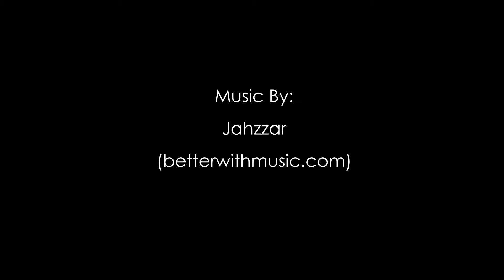2014 Kids At Heart Gala: bistro 24's Exec.Chef Garry O'Connor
The Venetian Masked Ball invites you to a mystical, opulent evening!

Your culinary adventure begins inside the Children's Museum of Phoenix where we will ease your palate with "aperitivo" from some of the Valley's finest Chefs, including bistro 24's Executive Chef Garry O'Connor. In addition to enjoying the open bar, guests will be able to sample some of Arizona's finest home grown wines in the exclusive Tasting Room, all while playing in the Museum's exhibits and browsing a fantastic array of silent auction items. Wandering entertainers will complete the Italian Renaissance experience.

Proceeds from this event will directly benefit the Museum's Every Child Program which provides free or reduced rate Museum access to families battling financial, emotional or circumstantial challenges. Through this valuable program, we can ensure that all of Arizona's children can experience a safe, playful environment where they are empowered to make their own choices, encouraged to take risks and explore free of criticism.

For more information about the Museum's Every Child Program or the Kids At Heart Gala visit kidsatheartgala.org